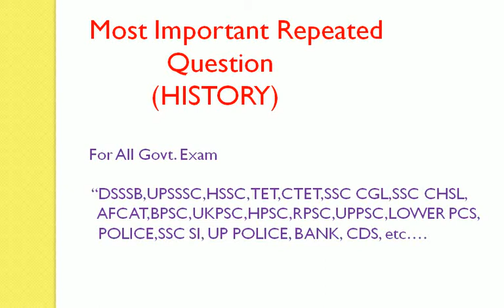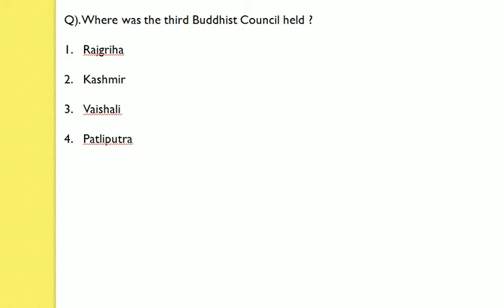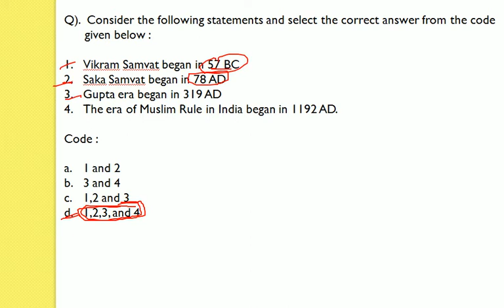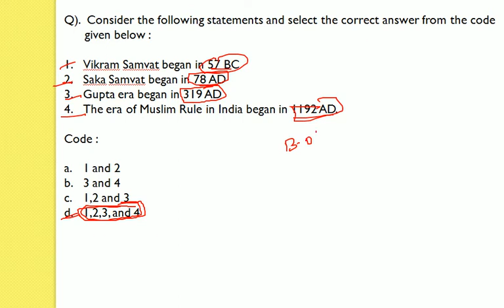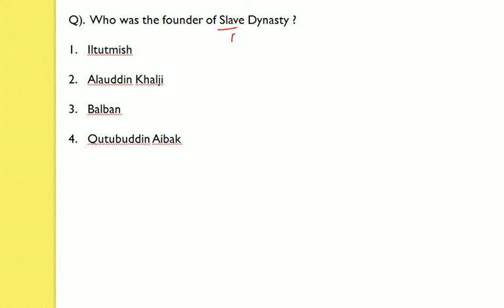history 2020 question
current affairs history quiz 2020